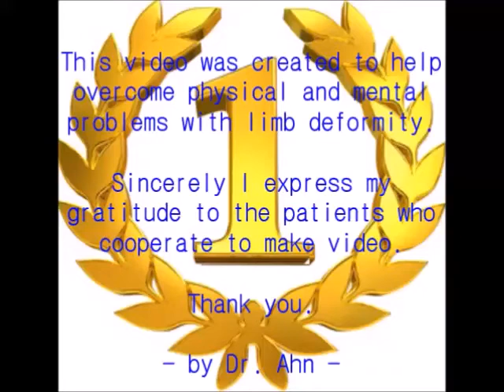Elbow motion after Lt cubitus varus surgery(elbow varus deformity)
Most of cubitus varus was fractured in childhood or was due to congenital deformity.
After Lt cubitus varus surgery, He could have good alignment of his arms and elbow could be move freely.